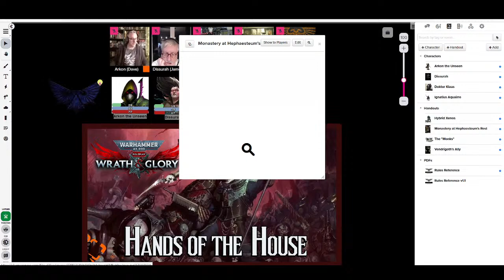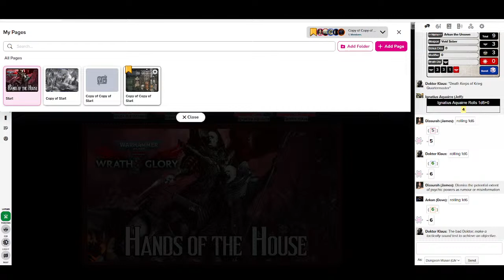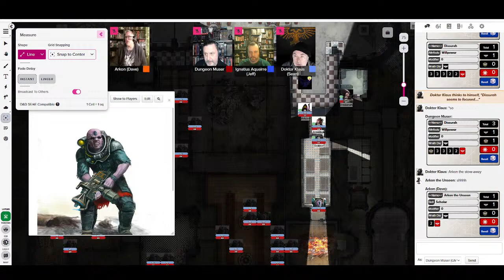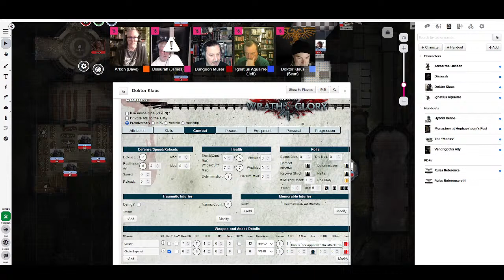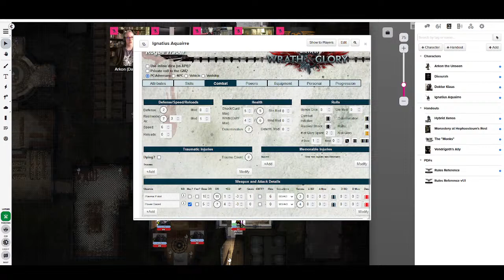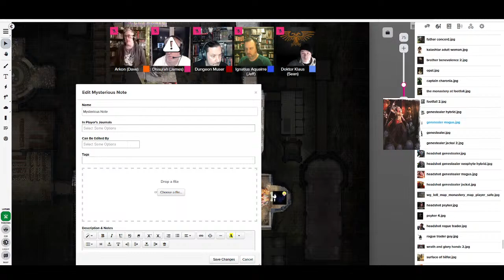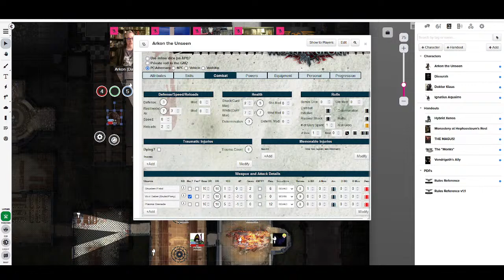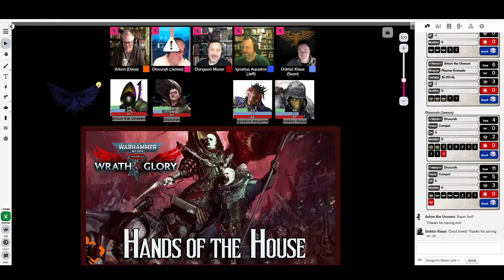Actual Play - Warhammer 40K Roleplay: Wrath & Glory - Hands of the House, Part Four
Tonight, we take Cubicle7's Warhammer 40K RPG: Wrath & Glory out for a spin, for a tale set in the same world as our ongoing Rogue Trader RPG campaign.